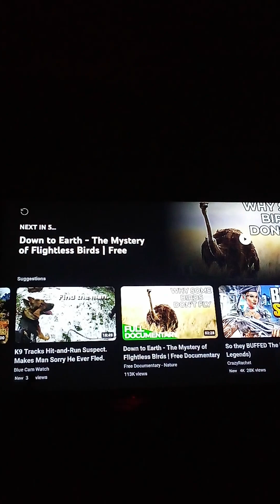boxing Kangaroo 🦘🦘 BOXING 🥊🥊